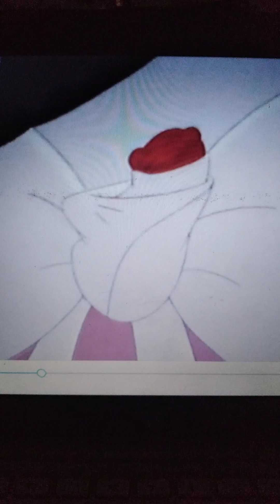casagrandes adventures of little mermaid 2 part 12